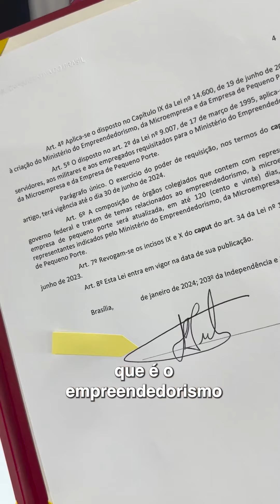BRASIL INVESTE NO EMPREENDEDORISMO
Empreendedores e empreendedoras do Brasil agora têm representação garantida no Governo Federal. Estamos trabalhando para que todos tenham acesso a direitos  e garantias para que continuem fomentando a geração de emprego e renda no país.
🎥 Audiovisual/ PR